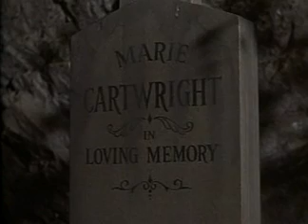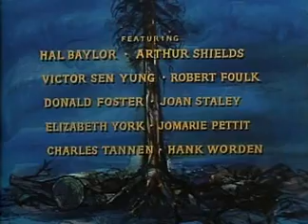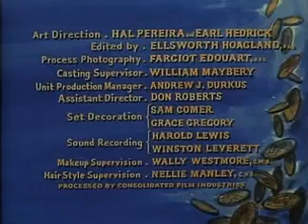Bonanza Episode: The Stranger.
Ben runs for the position of Governor of Nevada. But Charles Leduque shows up to take Ben to New Orleans to face murder charges.

Starring: Lorne Greene, Michael Landon, Dan Blocker and Pernell Roberts.